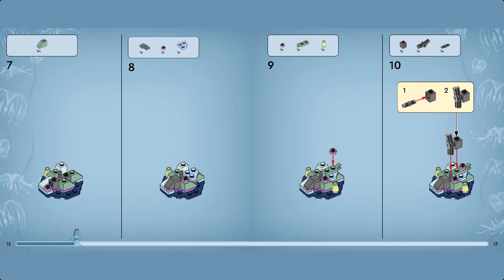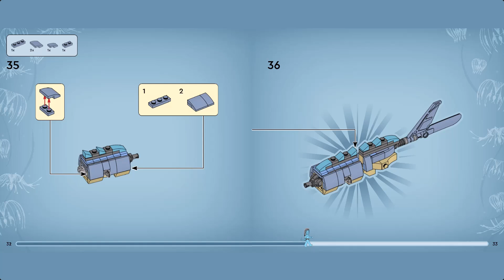LEGO Instruction - Avatar - 75576 - Skimwing Adventure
Avatar fans will adore this 8+ LEGO® Avatar Skimwing Adventure (75576) set. Kids and moviegoers can relive favorite movie moments or create their own scenes and storylines with the posable skimwing figure, Tonowari and Jake Sully minifigures and alien coral reef setting.

Fun to build
This collectible toy building set includes an easy-to-follow pictorial building guide and the LEGO Builder app – a digital mentor with intuitive zoom and rotate tools that enable you to visualize models from all angles as you build.

Great for play and display
LEGO Avatar sets feature iconic vehicles, machines, animals, creatures and characters in alien nature-themed settings. Perfect for imaginative play, you can also pose the models to create a dynamic display. Collect and combine LEGO Avatar sets to extend the play possibilities or build your own version of Pandora.

- Avatar action and adventure – Kids and moviegoers can relive the 2nd Avatar movie experience or create their own scenes and stories with this LEGO® Avatar Skimwing Adventure (75576) toy playset.

- What’s in the box? – Includes all you need to create a posable skimwing figure, Tonowari and Jake Sully minifigures, a Pandoran coral-reef setting and a display stand.

- Designed for play and display – Enjoy imaginative play or pose the characters and use the display stand to recreate scenes from the movie Avatar: The Way of Water.

- A gift for any occasion – This 8+ LEGO® Avatar set makes an ideal birthday, holiday or any-day gift for kids and Avatar movie fans.

- Dimensions – The skimwing (without display stand) measures over 2.5 in. (6 cm) high, 13 in. (33 cm) long and 13 in. (33 cm) wide.

- LEGO® minifigure accessories – The toy accessories in this set include Tonowari’s spear, a crossbow and a Pandoran fish.

- Includes printed and digital building guides – Zoom in, rotate and view the models in this set from all angles as you construct them with the LEGO® Builder app for smartphones and tablets.

- More sets to collect and combine – Combine this set with others from the LEGO® Avatar range to expand the play possibilities and build your own version of the imaginary exoplanetary moon, Pandora.

- Quality in focus – LEGO® building pieces meet exacting quality standards that ensure they are consistent, compatible and work every time.

- Safety first – LEGO® pieces are tested to ensure that every building toy set meets strict safety standards, ensuring this Avatar set is well made and always ready for play.